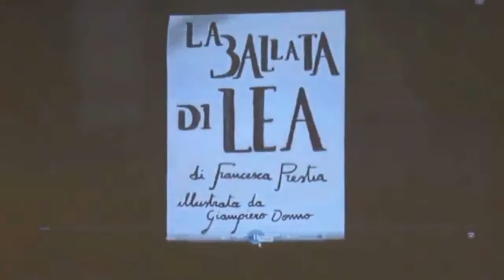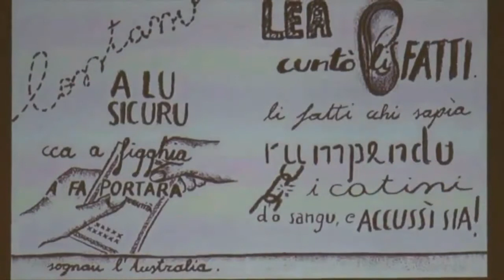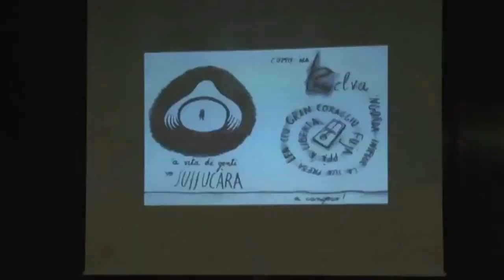La Ballata di Lea | Francesca Prestia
Francesca Prestia racconta "La Ballata di Lea"
La cantastorie Francesca Prestia alla Carovana Internazionale Antimafie 2013
"Se vuoi Contare inizia a Camminare"
 Lamezia Terme, 8 Aprile - Auditorium Parco "Peppino Impastato"

video | Antonio Grande